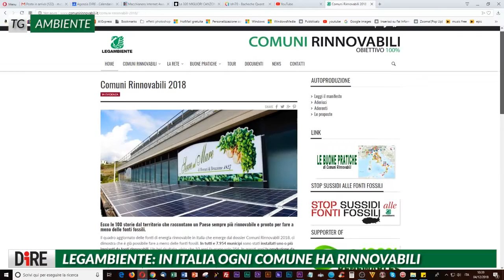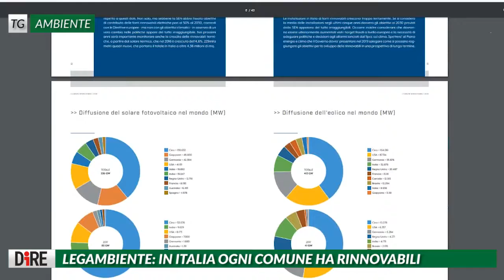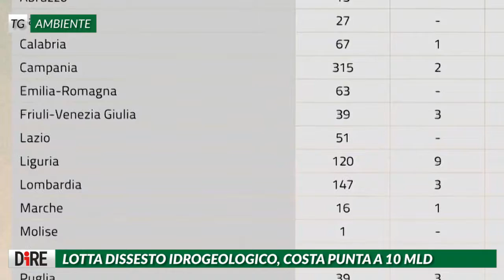Tg Ambiente, edizione del 4 dicembre 2018